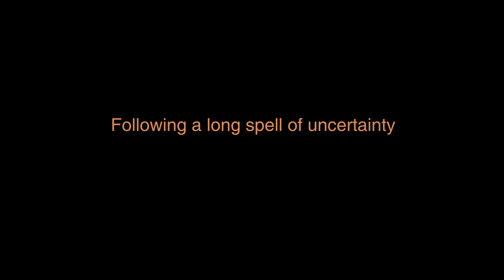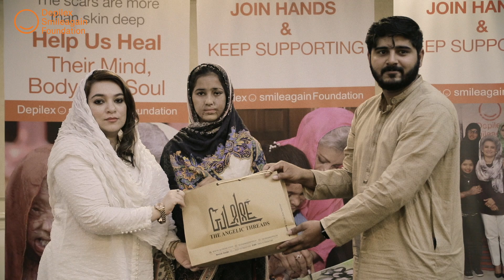DSF HIGHLIGHTS 2023